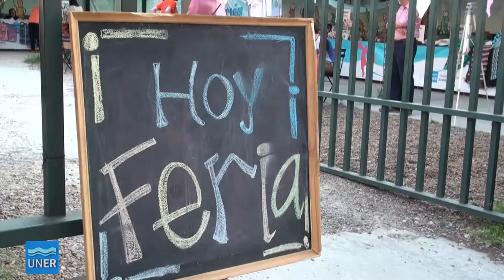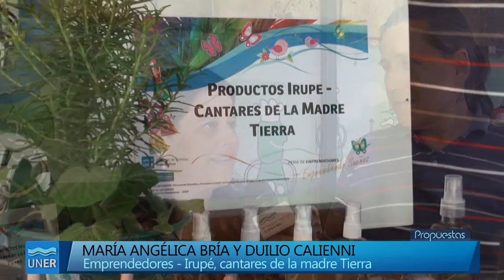Feria 'Emprendiendo Sueños'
La Feria 'Emprendiendo Sueños' es un espacio donde emprendedores de Paraná, capacitados por la Facultad de Ciencias Económicas, pueden comercializar sus productos.